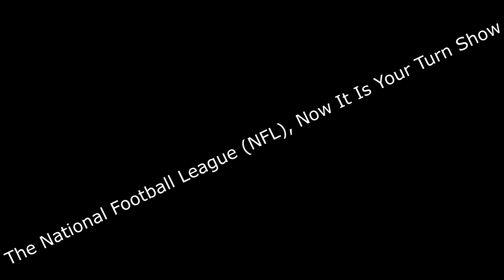NFL's COVID Chaos: What Went Wrong?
🚨NFL's COVID Chaos Revealed! Half the Teams Can't Get It Right!🚨

Hey, sports enthusiasts! Ever wondered why the NFL, the so-called king of sports leagues, is struggling with COVID protocols? Well, you're about to dive deep into the chaos that's engulfed half of the teams in the league. Yes, you heard it right – half of the NFL teams are grappling with COVID-19, and it's a mess you wouldn't believe! In this video, I'm pulling back the curtain to show you exactly how and why the NFL's handling of the pandemic has turned into an absolute fiasco.

From the wild antics of the Raiders to the NFL's apparent disregard for science, I'm here to spill all the tea. And let me tell you, it's not just about football; it's about the decisions, the controversies, and the unbelievable reality of what's happening behind the scenes. Whether you're a die-hard NFL fan or just here for the drama, this video is packed with insights that will make you question everything you thought you knew about the league's COVID strategies.

But wait, there's more! I'm also giving a shoutout to the Falcons, because why not stir the pot a little more? So buckle up, because we're about to take a wild ride through the NFL's COVID chaos. And trust me, you don't want to miss this.

Let's get the conversation going in the comments below – I want to hear your thoughts on this NFL debacle!

Because here, we're all about personality, all the time. VDG Sports – where the real game begins.

⏱️⏱️VIDEO CHAPTERS⏱️⏱️:

00:00:00 - NFL National Football League Overview
00:01:58 - Impact of COVID-19 on NFL Teams
00:03:44 - NFL's Response to COVID-19 Violations
00:05:34 - Scheduling Challenges in the NFL Season
00:07:03 - Science and Sports: NFL's Approach
00:08:47 - Public Perception of the NFL
00:10:17 - Learning from the NFL's 2020 Season
00:11:57 - Future of the Super Bowl Amid COVID-19
00:13:31 - NFL's Protocols and Regulations
00:15:04 - Raiders' Violations and Penalties

Available on your favorite Podcasts as well.